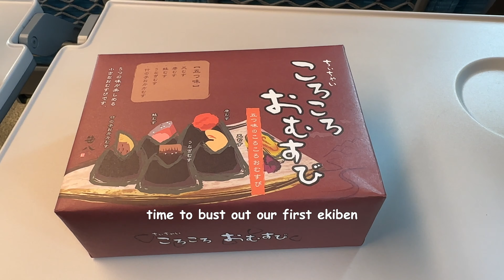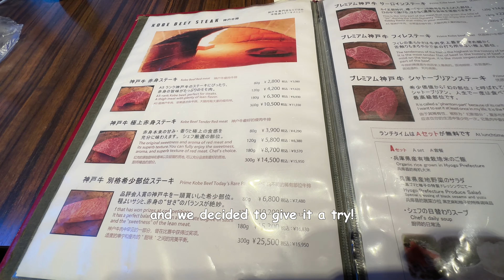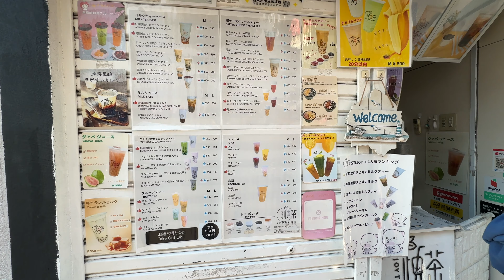Leaving Tokyo and Heading to Kobe for Japan Private Onsen and Kobe Beef Experience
After a fun 5-night stay in Tokyo, it's time to leave and relax in Kobe! We took our very first Shinkansen ride from Tokyo station all the way to Shin-Kobe station 🚉

Before checking in at our next hotel, we got to walk around Kobe Chinatown and even tried out a local boba shop! We came across a Kobe beef steak place and decided to try it out too. While in Kobe, right? 😄

Our 1-night stay in Kobe was spent at the Royal Arima hotel. It's a traditional Japanese-style room with tatami floor and futons to sleep on. Since we're both too shy to try a public onsen, we reserved a room with a private onsen in our balcony. It was a nice touch and the perfect time to take a hot bath on a cold fall night.

Before we turned in for the night, we enjoyed a nice kaiseki dinner in our room. The main course is of course kobe beef sukiyaki - it was delicious!! It was accompanied my yummy small bites and sashimi.

Would you stay at this onsen hotel with a private hot bath? I would definitely stay here again, but I'd love to spend more time in the Arima Onsen area.

My camera
Mic for camera
Wireless mic for camera
My bookcase
My LED light
My storage bin set

Hi, friends! 👋🏻 My name is Sarah and on my channel, I post travel tips and hacks videos that will help you travel more. I have a full-time job with limited paid time off (PTO), but I was able to travel more since 2022. If traveling more is one of your goals this year, I'm making it my mission to help you accomplish your travel goals!